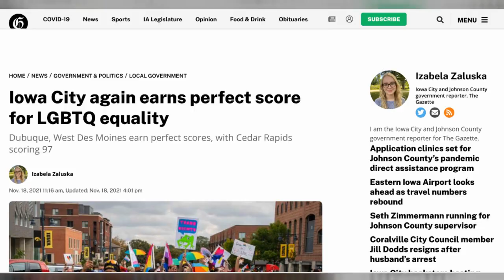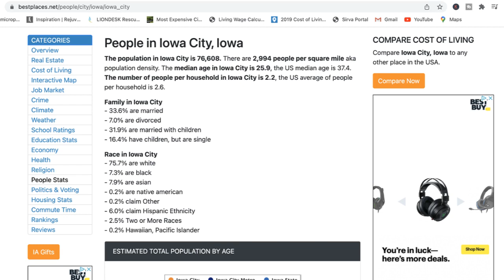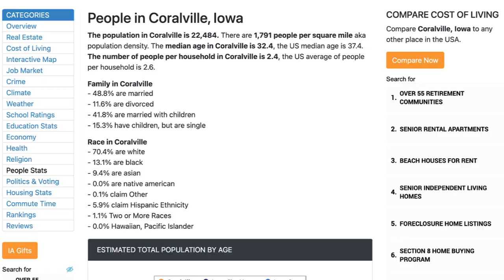DON'T Move to Iowa City Unless You Can Handle These Things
DON'T Move to Iowa City Unless You Can Handle These Things! You might want to reconsider moving to the greater Iowa City area unless you can handle the things I mention in this video--weather, politics, schools, racial demographics and LGBTQ rights. Residents of the greater Iowa City area tend to be fairly outspoken about their experiences, beliefs, and opinions, so these are five topics that you should know about if you're doing your research about Iowa City, Coralville, North Liberty and the eastern Iowa corridor!

⭐️ Looking for a Realtor®? Read my reviews here!
✅ Thinking about RELOCATING? Be sure to download my free Iowa City area relocation guide
Thinking about buying a house? Grab your FREE Home Buyer's Guide here:
✅ Thinking about BUYING a home in the Iowa City area? Grab a copy of my home buyer guide here!
Thinking about relocating or selling real estate in the greater Iowa City area?
✅ Thinking about SELLING a home? Grab a copy of my home seller guide here!

LET’S CONNECT!